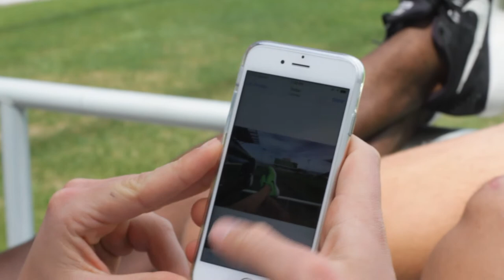Print from your Mobile Device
KBA Docusys & The San Jose Earthquakes go wireless.